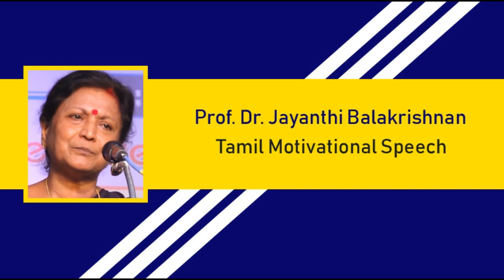Motivational Speech | Prof.Dr.Jayanthi Balakrishnan | JB MAM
Fantastic speech by Prof.Dr.Jayanthi Balakrishnan